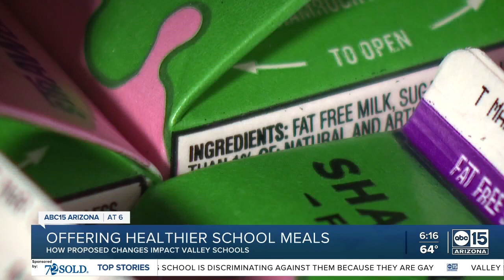Local schools weigh in on salt, sugar limits in proposed school meal plans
A major overhaul for school lunches could be coming, and schools already had a feeling it would happen. It would be the first major change in school meals in years. The U.S. Department of Agriculture released a proposed plan to limit sugar and reduce salt in school meals in the next few years.